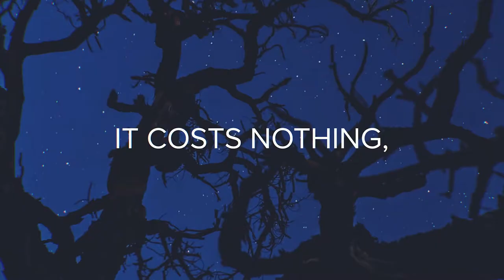How can I secure my company printers?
You understand the need for security. You lock your house and your car, you also lock your business premises, because criminals are out there wanting to steal your stuff. Similarly, you protect the software on your computers and mobile devices, because cyber-criminals are always trying to hack into your systems.

Your computers could be attacked up to 2,244 times a day, according to research from the University of Maryland. That’s once every 39 seconds.

You know to protect your computers … But how secure are your printers?